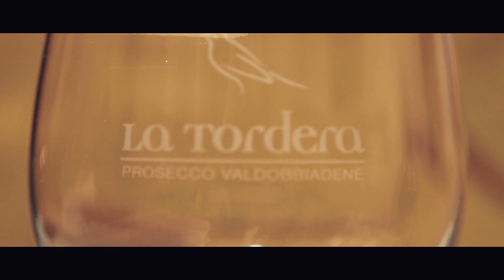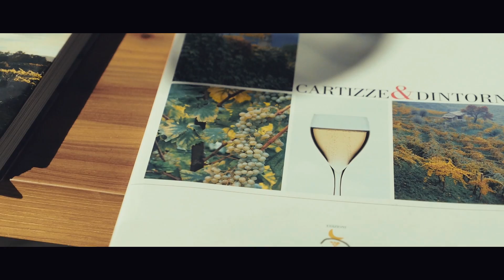Intro to La Tordera Prosecco Valdobbiadene Italy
La Tordera produces Prosecco and sparkling wines in Valdobbiadene, Italy.  We are a family-owned winery whose goal is to make high-quality standard bearer Prosecco that best represents the traditional wines of our area and the land we farm.  We call our style, “natural balance Prosecco”.